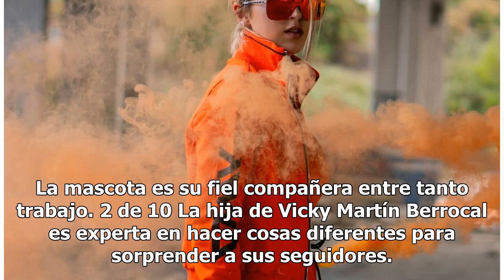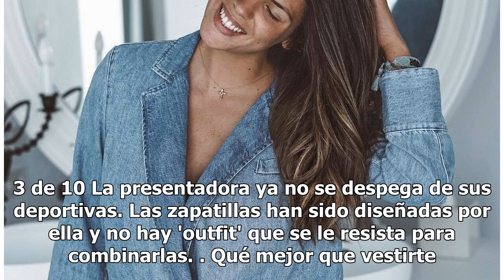Imágenes del día: Emma García demuestra con una foto lo mucho que se parece a su mascota